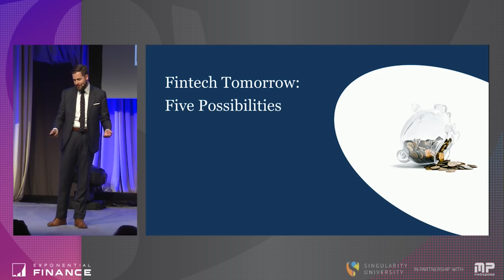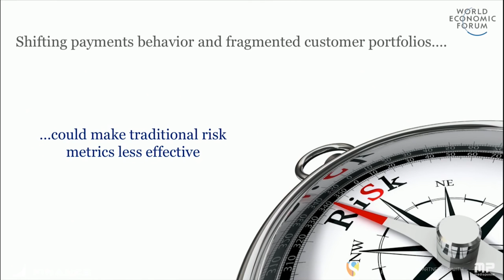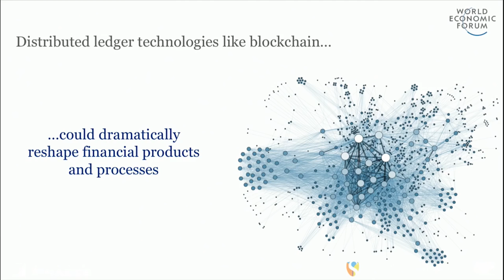The 5 Possibilities of Financial Technology | The Future of Finance | Singularity University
Jesse McWaters on Financial Technology.